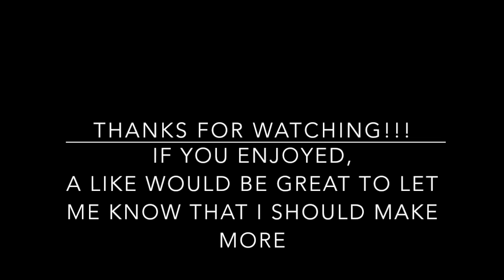NieR: Automata (Music Video)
I'm home for winter break and I have a lot of idle time so I decided to make another montage. This time, instead of Destiny 2, I chose a game I've never made an edit of, Nier: Automata. It probably doesn't look like it but it took a fair amount of time to make this so if you enjoyed it, a like would be greatly appreciated.